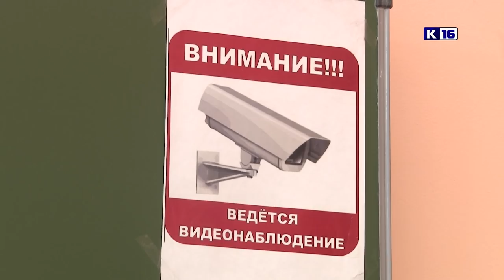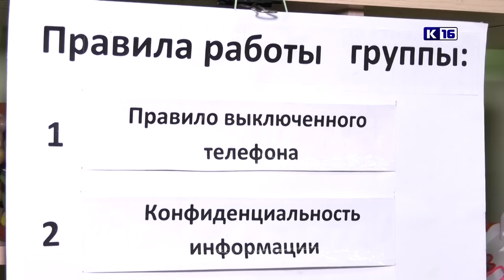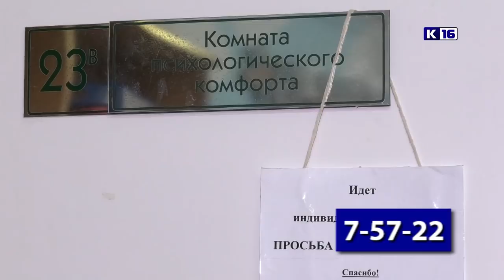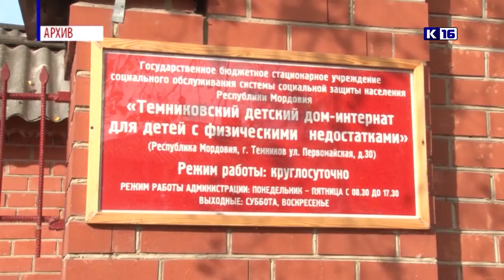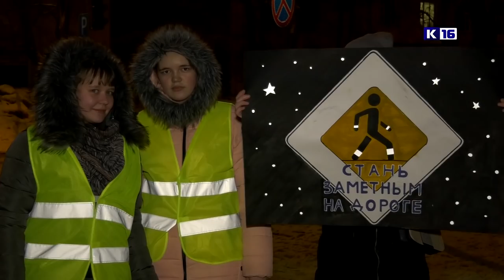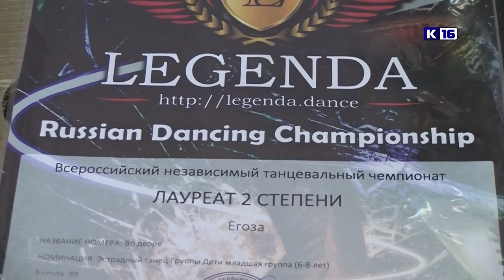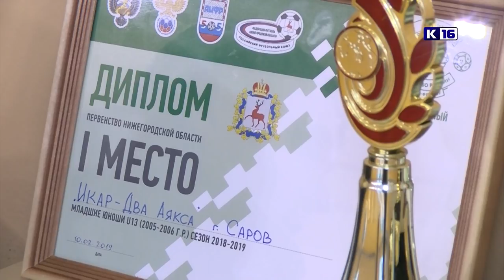Новости Сарова 26.02.2019